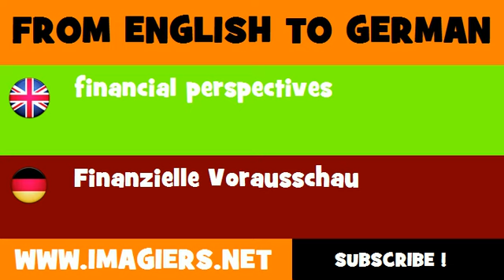FROM ENGLISH TO GERMAN = financial perspectives